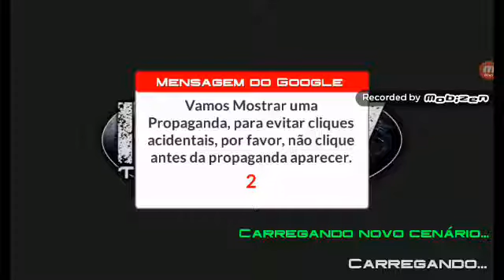Bölüm 1 tır iyunu